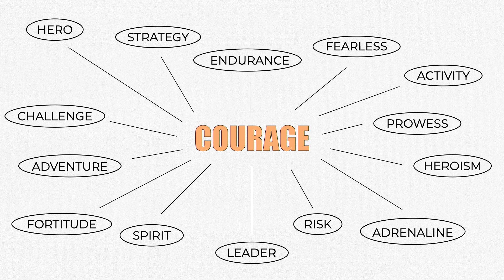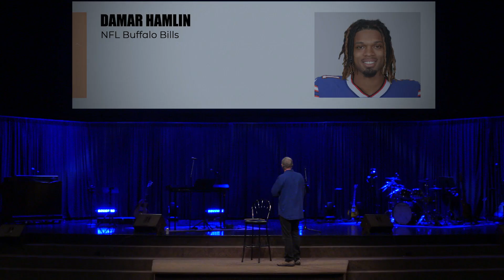Courage | Billy Richards | August 20 2023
What us courage and how is the Lord calling you to live a courageous life? Pastor Billy dives into chapter 27 of Acts to uncover how we are to stand courageous in our pursuit of Christ.